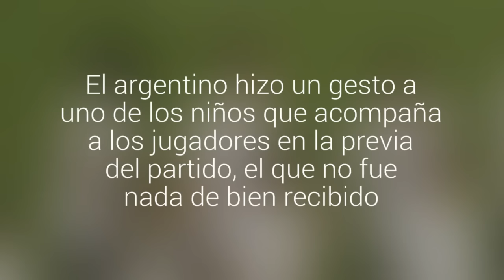¿Se pasó de la raya? Lavezzi molestó a niño en China y abrió polémica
El argentino hizo un gesto a uno de los niños que acompaña a los jugadores en la previa del partido, el que no fue nada de bien recibido. El registro se hizo viral y desató críticas contra el seleccionado trasandino.